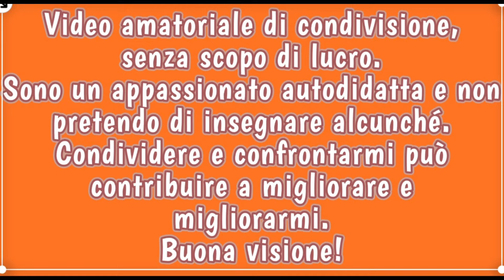Speciale Unboxing Oumo Brushing-special edition 7th anniversary: Kirin, The Unsullied , 7th two band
Ciao a tutti ragazzi ecco i miei ultimi acquisti Oumo Brushing - edizioni speciali per il 7’ anniversario. Tre ciuffi in tasso: un entry level two band, un kirin da tasso Meles Meles, The Unsullied da tasso Hog Badger o tasso dal naso di maiale. Particolari anche i manici che ho scelto: tutti in legno. Il Classic Badger, in legno e lega di acciaio, pesante ed imponente, la botte di vino in legno Padouks ed il New Chhbby in legno di ulivo. Buona visione!